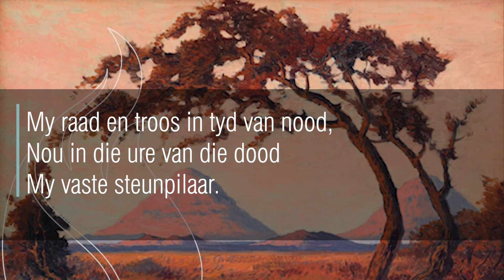𝗨𝗶𝘁: 𝗗𝗶𝗲 𝗼𝘂 𝗩𝗼𝗼𝗿𝘁𝗿𝗲𝗸𝗸𝗲𝗿 - 𝘼.𝙂. 𝙑𝙞𝙨𝙨𝙚𝙧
Die Historiese Trekroete-tuin by die Voortrekkermonument is op 9 Desember vanjaar amptelik heropen. Die tuin, wat die verhaal van die Groot Trek op kleinskaal uitbeeld, bevat splinternuwe replikas van verskeie monumente wat historiese gebeure herdenk. Tesame met die replikas, is daar ook borde met gedigte op aangebring. Hierdie gedigte vat die ervaring van die Groot Trek op ’n treffende wyse saam, deur liries na te dink oor die rol wat die ossewaens, die Bybel, die kinders en die Gelofte gedurende die Groot Trek gespeel het.

Die FAK, in samewerking met Pretoria FM, het hierdie gedigte opgeneem en kort video’s van hierdie kultuurhistoriese skatte vervaardig. ’n Paar talentvolle Voortrekkertjies het gehelp om die gedigte voor te lees. By die Trekroete-tuin self is QR-kodes aangebring wat besoekers direk na hierdie gedigte lei.

Besoek gerus die Historiese Trekroete-tuin en ervaar die epiese Groot Trek-verhaal in die skadu van die Voortrekkermonument.

𝗨𝗶𝘁: 𝗗𝗶𝗲 𝗼𝘂 𝗩𝗼𝗼𝗿𝘁𝗿𝗲𝗸𝗸𝗲𝗿
 - 𝘼.𝙂. 𝙑𝙞𝙨𝙨𝙚𝙧

Die ou familiebybel daar
Moet julle meer as goud bewaar;
Hy was deur al die swaar
My raad en troos in tyd van nood,
Nou in die ure van die dood
My vaste steunpilaar.